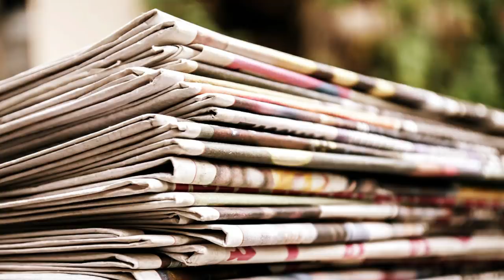ভারত একদিকে, চীন, পাকিস্তান, রাশিয়া অন্যদিকে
এই মুহূর্তে তালিবানেরা কী চাইছে? এর মধ্যে ভারতের অবস্থান কী? ভারত কী সিদ্ধান্ত নিচ্ছে? রাশিয়া ও চীন তালিবানদের স্বীকৃতি দিতে রাজি কেন? এই সব প্রশ্নের উত্তর খোঁজার চেষ্টা করব আজকের পর্বে।